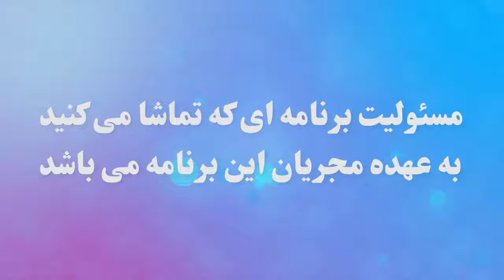من یک زن هستم قسمت بیستم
مجریان
دراین برنامه ویژگیهای مخصوص ومنحصر به فرد یک زن ونقشهای مختلف وی درخانواده وجامعه موردبحث وگفتگوقرارمیگیرد
محصولی ازشبکه محبت